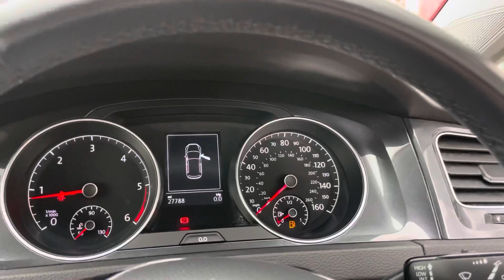RA18OPS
VOLKSWAGEN GOLF SE NAVIGATION TDI BM